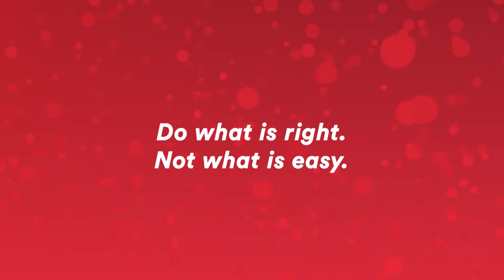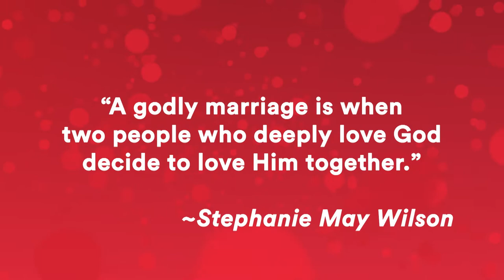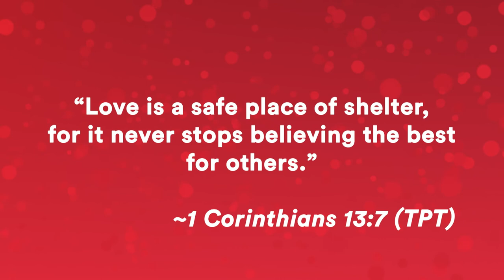A Better Us - Season 5, Episode 2 - FULL EPISODE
Marriage expert and best-selling author Gary Thomas looks at the purpose of marriage from a different angle, one most of us haven’t thought about. Also, marriage experts Dave and Ashley Willis talk about the different health seasons we face in marriage and how to best respond “in thickness and in health.”